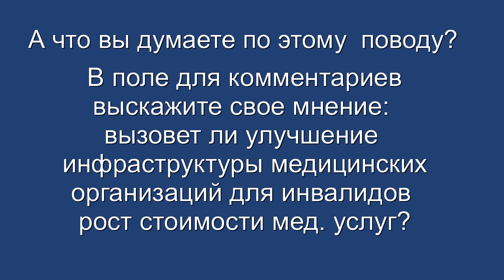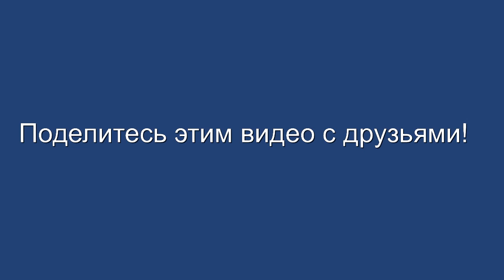Приказ Минздрава России от 12 ноября 2015 года № 802н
Экспертный комментарий медицинского юриста Алексея Панова  Приказу Министерства здравоохранения Российской Федерации от 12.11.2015 № 802н "Об утверждении Порядка обеспечения условий доступности для инвалидов объектов инфраструктуры государственной, муниципальной и частной систем здравоохранения и предоставляемых услуг в сфере охраны здоровья, а также оказания им при этом необходимой помощи".